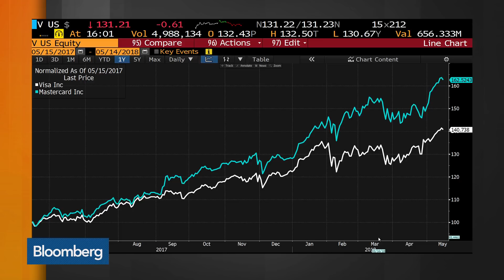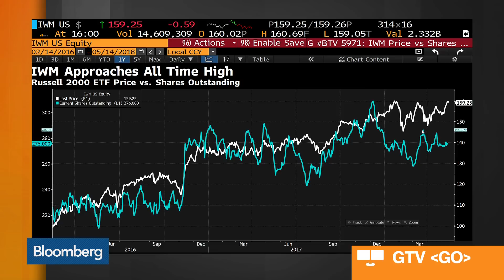Quad Group's Borish Says Not Trading Is Often a Really Great Strategy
May.14 -- Peter Borish, chief strategist at Quad Capital, discusses oil, markets, and risk reward on "What'd You Miss?"